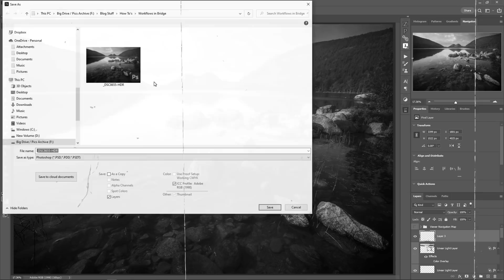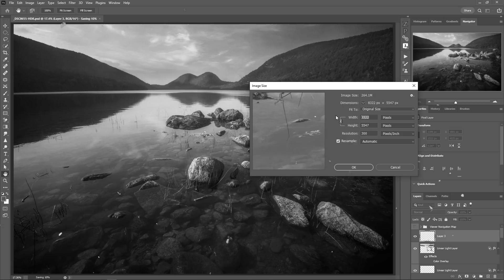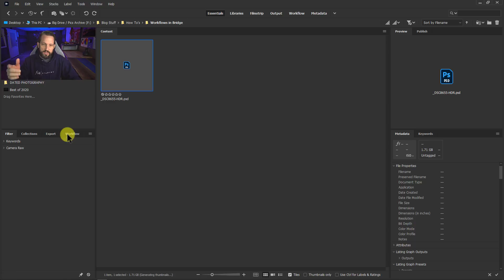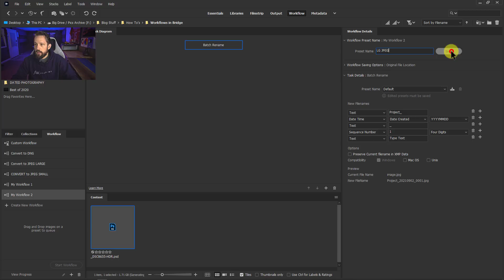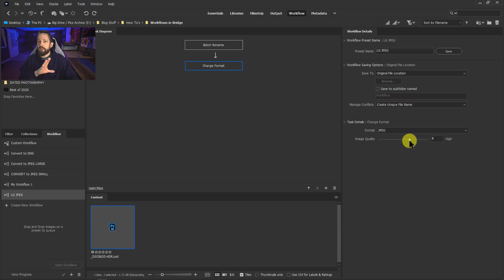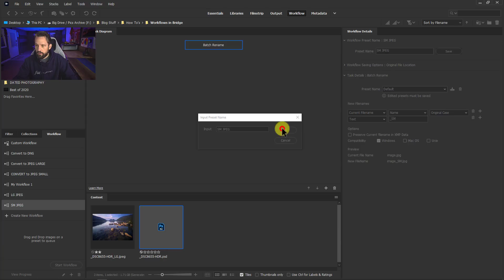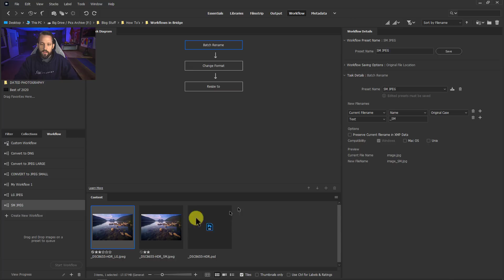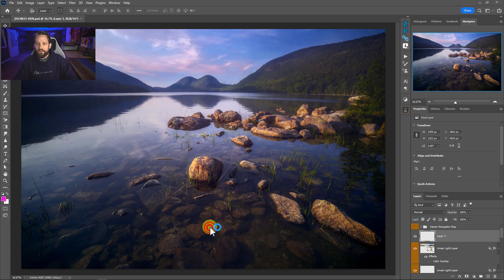RESOLVED! 😳 23 Year Old Photoshop Problem saved by Bridge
I can't be the only one... nope!  I can't be the only one who has ever worked their tail off on a huge PSD file in Photoshop and accidentally saved all those juicy layers into a small file when resizing it for the web.

I know, I know, it's a workflow issue.  But thank goodness for Adobe for building Workflows in Bridge 2022.  This is an awesome new feature that will save me hours of time when exporting my large PSD files to JPEGs.

00:00 Magic Saving!
00:32 Why this is important!
01:45 New Workflows in Bridge 2022
02:28 Making a Large JPEG Workflow
05:17 Making a Small JPEG Workflow
07:22 Batch Saving Multiple Files
08:29 BIG Announcement!

So you like the videos I make on YouTube?

2.  Head to the f.64 Academy website and get registered on my subscriber list.   I deliver all kinds of extra tips and subscriber-only live events!

3.  Become an Elite Member!  I take Photoshop to levels you will never see on YouTube for the members of f.64 Elite with courses, critique sessions, members-only events, a community forum, and big discounts on my most premium courses.